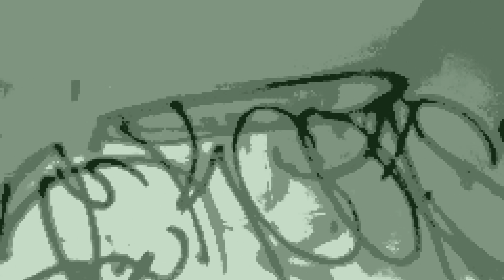god kills too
my pain is a special kind of truth,
eve ate the fruit,
cant you see i have red blood too?

2022